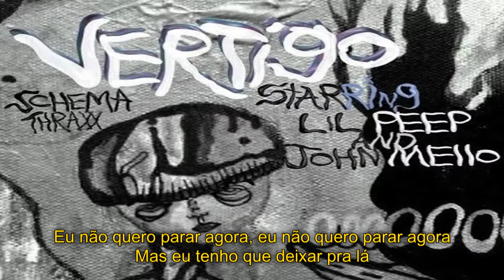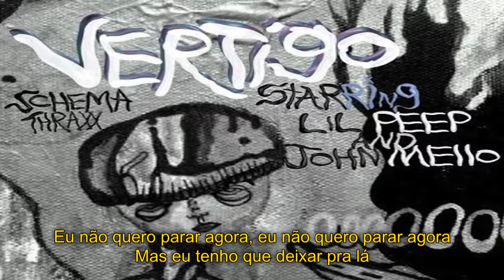Lil Peep - VERTIGO (Full EP | Legendado)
✰ 𝑉𝑖𝑑𝑒𝑜𝑠 𝑎𝑛𝑡𝑒𝑟𝑖𝑜𝑟𝑒𝑠 ✰